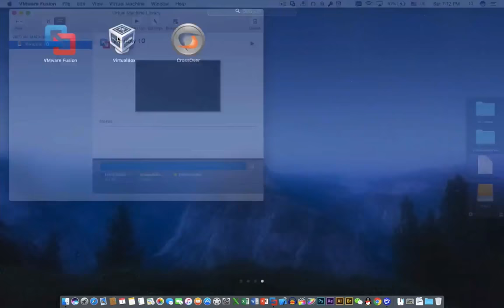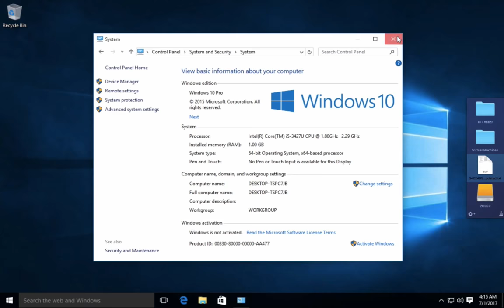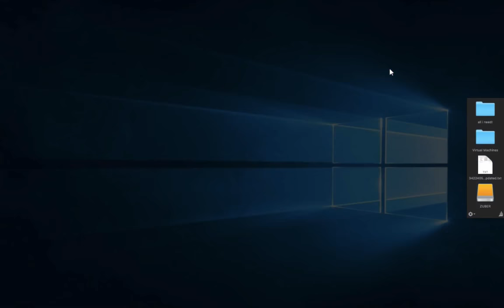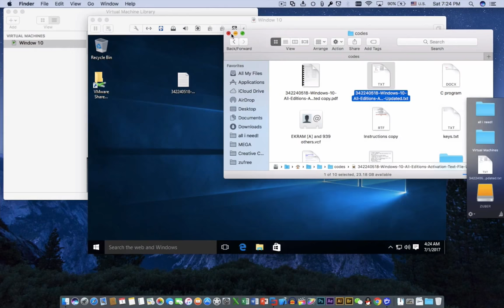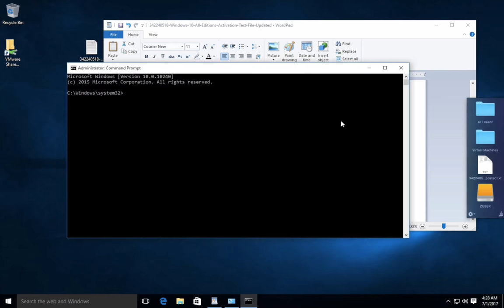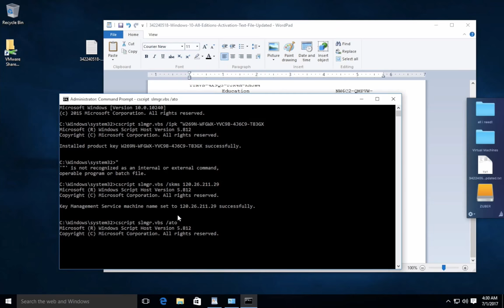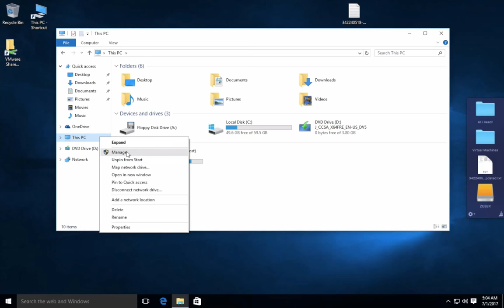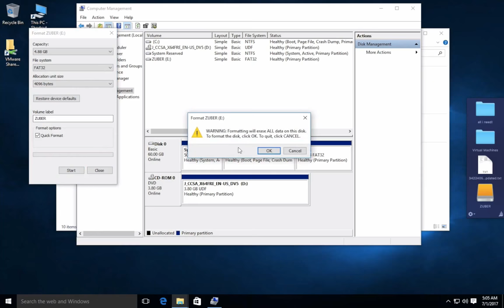Activate Windows 10 product key new Partition Hard Drives VMware Tools(Amharic)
እንዴት ኣርገን የ windows 10 product key Active
ኣዲስ Hard drive በ disk manager
VM ware tools install
6:18 Activation.
11:02 Diskmgmt.msc